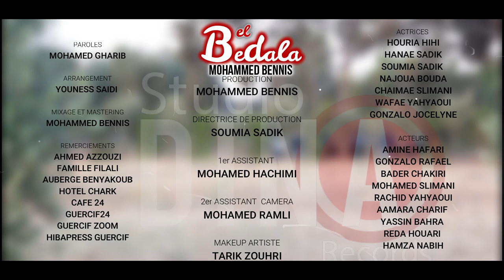El Bedala Mohammed bennis (Clip Officiel) 2©19 البدالة محمد بنيس (فيديو كليب حصري)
محمد بنيس "البدالة"
كلمات و ألحان : محمد غريب
توزيع : يونس السعيدي
ميكساج و ماستورينغ : محمد بنيس
تصوير و مونتاج : محمد هاشمي
لاتنسو الإشتراك في القناة وتفعيل الجرس ليصلكم كل جديد.
زوروا صفحة استوديو دينا على الفايسبوك